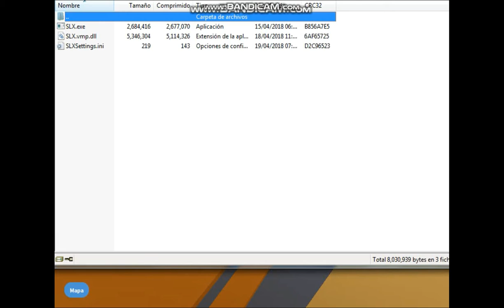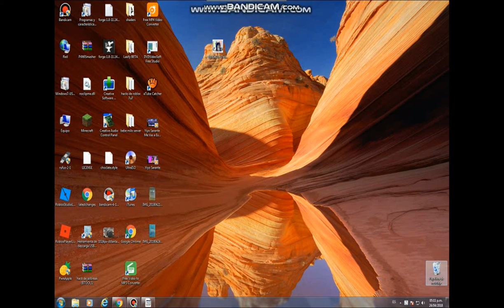este hack fue asesinado porque no funciona :v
ABREME 7u7